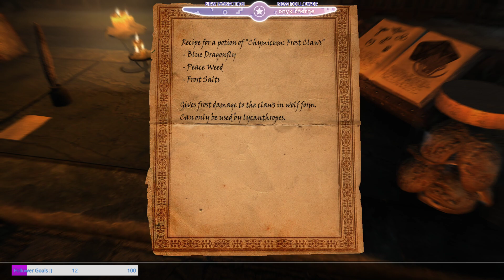Skyrim Enderal Forgotten Stories Stream Special edition 5#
Hey everyone I did a short version of part 5 today :) I had a few issues with my audio interface losing power. So I cut it kinda short I think I figured out the issue. Or well hopefully! :) But I hope you guys still enjoy this part. I try to atleast stream every monday at 7pm!